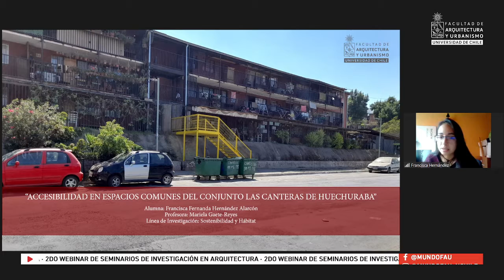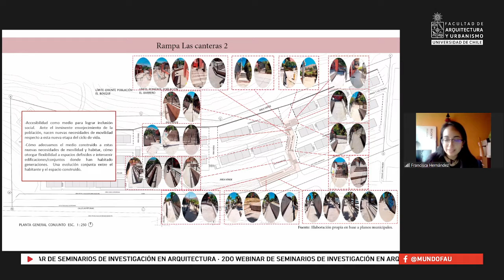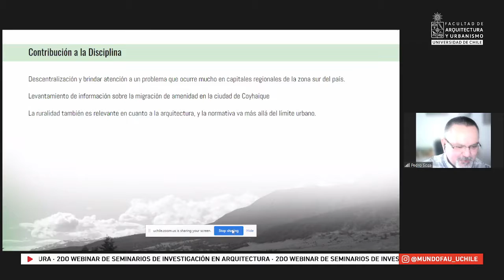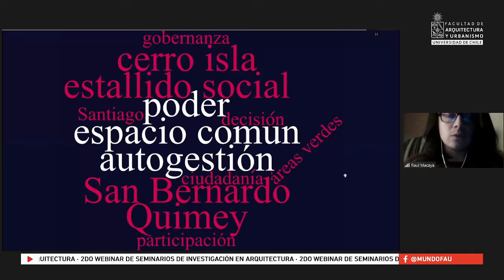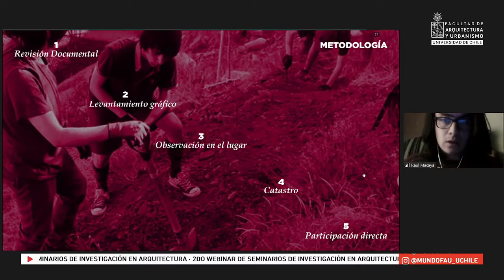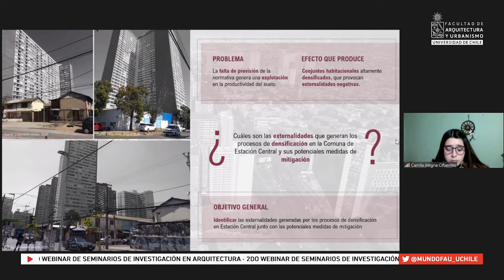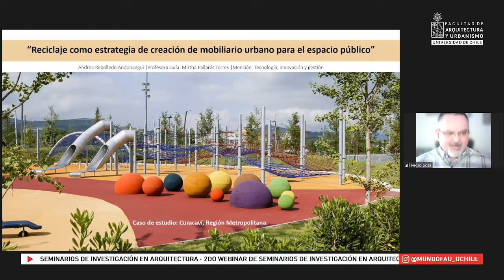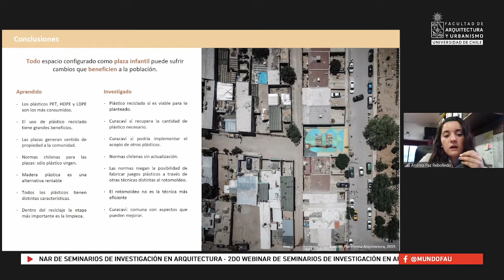2do Webinar de Seminarios de Investigación en Arquitectura - Parte II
2do Webinar de Seminarios de Investigación en Arquitectura.
Una mirada al espectro de investigaciones disciplinares realizadas por estudiantes de la FAU - U. de Chile

Participan:

PEDRO SOZA · Sub-Director Escuela Única de Pregrado

DANIEL OPAZO · Director Académico y de RRII

GABRIELA MANZI · Directora del Depto. de Arquitectura UChile

Foro virtual emitido por la Dirección de Extensión y Vinculación con el Medio de Facultad de Arquitectura y Urbanismo de la Universidad de Chile.